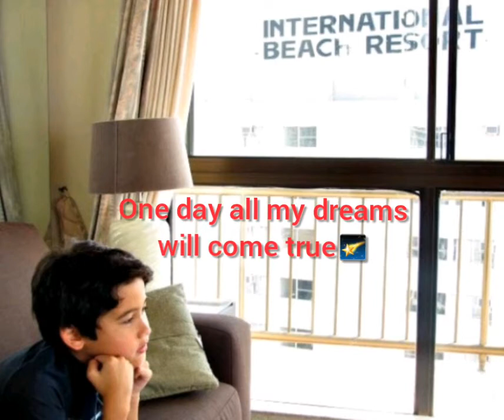Where's my BABY gone?